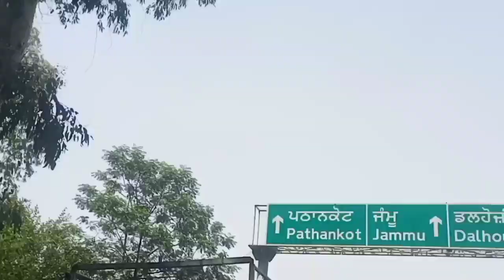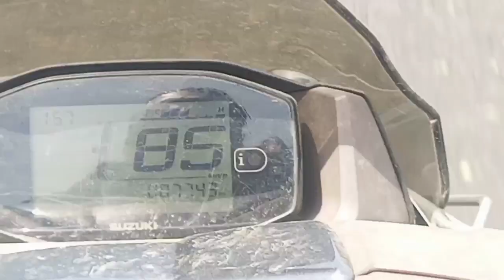Exploring Pathankot // // funny //